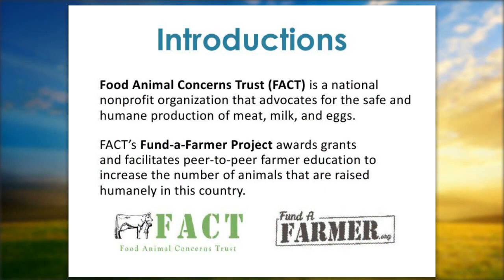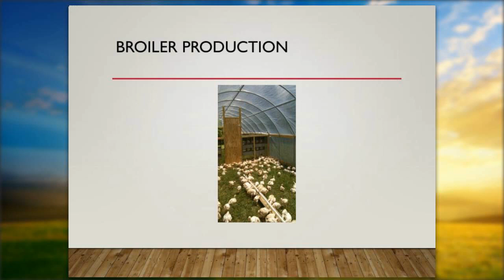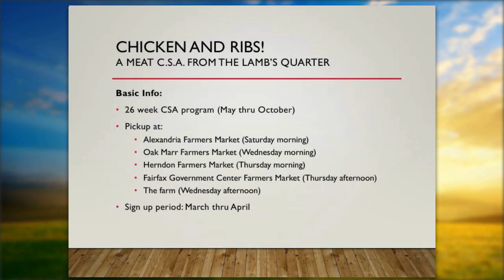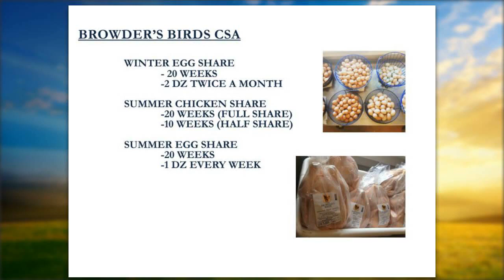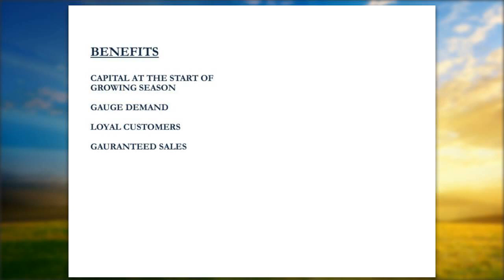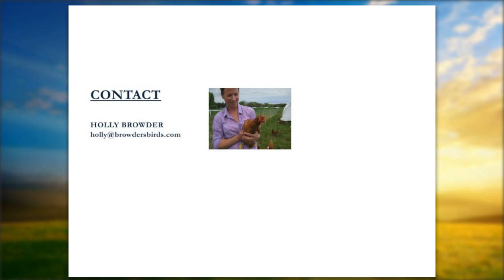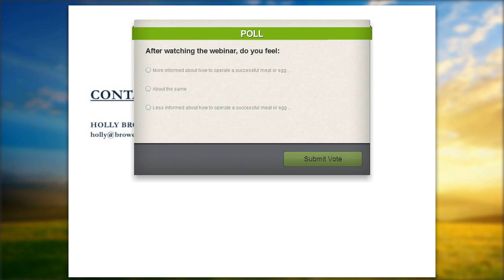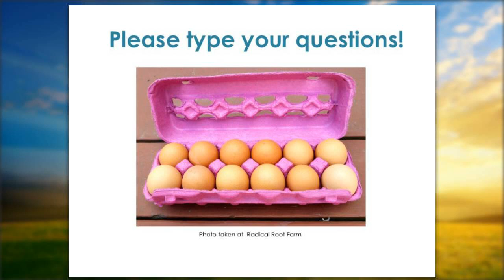Operating a Meat Community Supported Agriculture (CSA)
February 27, 2017 - Do you have questions about running a meat or egg CSA (Community Supported Agriculture) Program? This webinar features two past Fund-a-Farmer grantees: James Bourne of The Lambs Quarter and Holly Browder of Browder’s Birds Pastured Poultry. Both farmers have years of experience and offer practical advice on starting and operating a successful CSA program.

Food Animal Concerns Trust (FACT) offers livestock and poultry farmers a suite of services that are designed to expand humane farming practices. We provide farmers with grants, scholarships, free webinars, and an online community.

to sign up for notification when our webinars and other services are available.